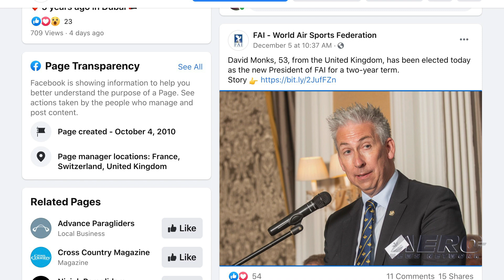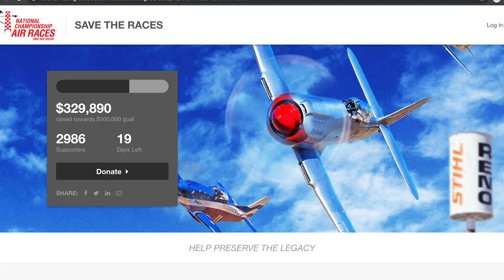Airborne 12.14.20: Virgin Galactic Failure, No Paris AirShow, Reno Seeks Aid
Also: GE H-Series Aerobatic Engine, Sporty's Award, New FAI President, Next Starliner Flt Test

After numerous delays, some induced by the COVID pandemic, and dealing with the move to New Mexico, VG still has not launched a spacecraft from their new New Mexico facility... though, Saturday, they tried. In a flight to some 50,000 feet to allow for a proper altitude for the drop of the small spacecraft, video shows a good release from the Mothership, followed by brief seconds of separation as it dropped away, and then ignition of SpaceShipTwo's single rocket engine... for an even briefer second. followed by an apparent shutdown and some gaseous venting as it turned back to the airport. In light of the uncertainty linked to the current COVID-19 health crisis, the Paris Air Show organization reports that it has made the decision to cancel the 2021 edition of the show, which was scheduled to take place from 21 to 27 June 2021. Together with the Board of Directors of the French Aerospace Industries Association, the Board of Directors of the Paris Air Show has taken this decision in response to the international health crisis and the large number of visitors that this show attracts. The future of the Reno Air races remains somewhat questionable as they struggle to deal with the damage caused by a serious accident some years ago, coupled with the most recent year's battle with Covid-19. The Reno folks have been up-front about all this... "For more than 56 years, the National Championship Air Races has carried on a proud legacy. Now, that legacy is in jeopardy due to financial hardship from the COVID-19 pandemic. We are asking for help by launching a fundraising campaign to 'Save The Races' with the goal of raising $500,000 by the end of this year." All this -- and MORE in today's episode of Airborne!!!

Airborne 12.14.20 is chock full of info in this Daily News Episode, Monday, December 14th, 2020... Presented by Aero-TV veteran videographer and Airborne Host Kimberly Kay. Kimberly is supported by ANN Chief Videographer Nathan Cremisino, as well as ANN CEO/Editor-In-Chief Jim Campbell. This episode covers:

Virgin Galactic SpaceFlight Test Fails
What Next??? Paris Air Show Cancelled Due To Pandemic
Reno Air Races Seek Continuing Financial Support
GE H-Series Aerobatic Engine Powers Its First Flight On Diamond DART-550
Sporty's Awards Flight Crew Scholarship
David Monks Elected New FAI President
NASA and Boeing Target New Launch Date for Next Starliner Flight Test